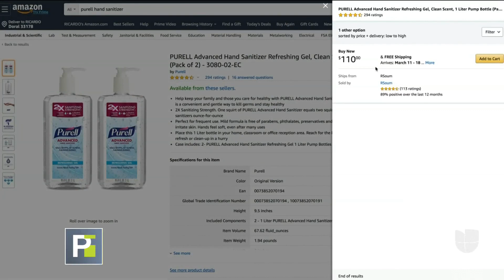Escasez de mascarillas y desinfectantes: el panorama en algunas tiendas por el temor al coronavirus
En algunas tiendas ya no venden estos productos y en internet los precios se elevan a más de 100 dólares. Consultamos con una experta para saber si estos implementos realmente protegen.